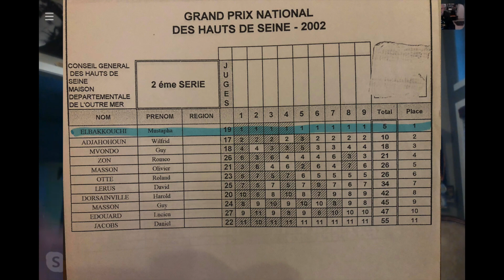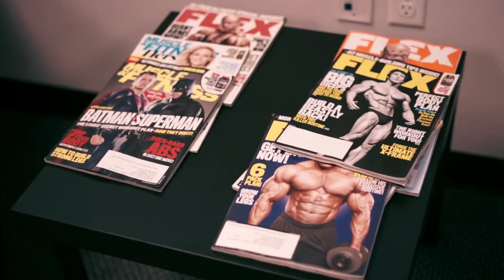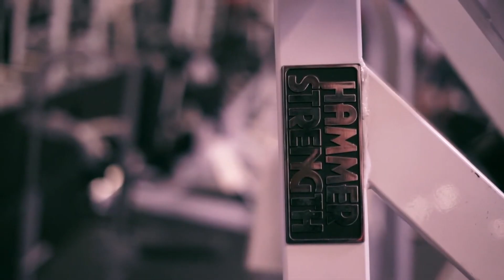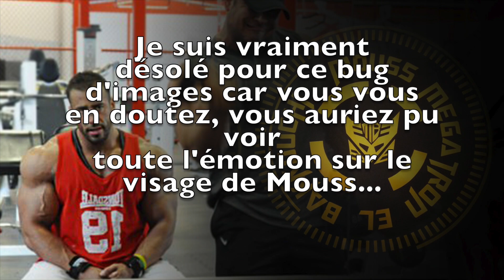PASSION, PROFESSIONNALISME ET GENEROSITE = La carrière culturiste de MOUSS ELBAKKOUCHI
Bonjour/ Bonsoir à tous les passionnés(ées) de Culture Physique !
5 ans après notre première vidéo ensemble,  le binôme Eric & Mouss vous invite à nouveau à passer un peu plus d’une heure en notre présence.
A l'occasion de l'annonce de sa fin de carrière sportive, j'ai voulu rendre hommage à ce champion multi-titré, qui durant plus de 3 décennies à foulé les scènes de compétition culturiste, je veux parler de celui qu'on surnomme MEGATRON !
Pas besoin d’aller sur NETFLIX ou PRIME VIDEO, la carrière de MOUSS est une série à part entière, sauf que ce n'est pas de la fiction, mais bel et bien le récit de sa carrière culturiste, sa vie d'homme passionné et généreux, de mari comblé et père de deux merveilleuses petites filles ainsi qu'entrepreneur et propriétaire du Will Power Gym !
Ses joies, ses peines, ses galères, ses réussites... la vie tout simplement !

Installez-vous confortablement et bon visionnage

Vive le culturisme !